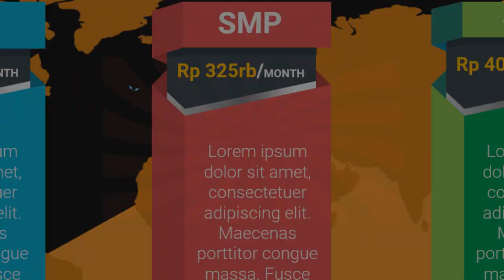Contoh Video Iklan Bimbel Les Privat bimbingan belajar online terbaik, bimbingan belajar privat, Ikl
Jasa Edit Video Promosi / Contoh Video Iklan Bimbel Les Privat bimbingan belajar online terbaik, bimbingan belajar privat, Ikl atau

Daftar Isi
00:00 - Cara Edit Video Iklan bimbingan belajar bahasa inggris, bimbingan belajar cpns
00:10 - Contoh Iklan Promosi bimbingan belajar calistung, bimbingan belajar cendekia,
00:30 - Contoh Video Promosi Video promosi produk alat musik, Video promosi produk elektronik
00:40 - Contoh Konten Branding bimbingan belajar les pelajaran,
00:50 - Cara Promosi Video promosi lembaga bimbingan belajar,